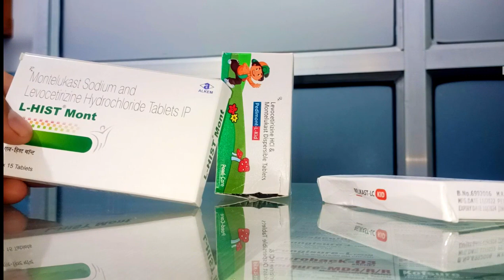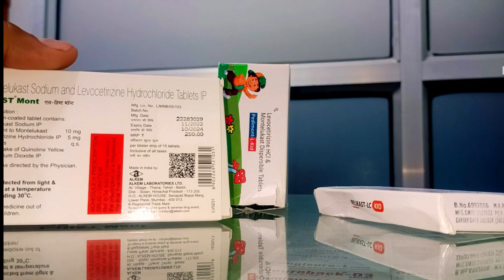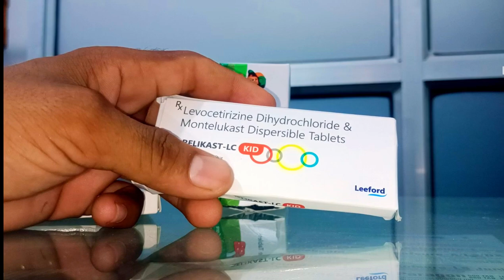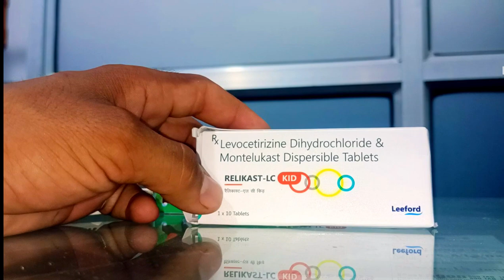एलर्जी जुखाम खांसी नींद ना आना साईड इफेक्ट levocetirizine montelukast dispersible teblet#montelukast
montelukast sodium and levocetirizine hydrochloride tablets uses
montelukast and levocetirizine
levocetirizine montelukast use in hindi
montelukast 10 mg tablet
montelukast and levocetirizine tablets
montelukast
montelukast sodium and levocetirizine hydrochloride tablets ip
levocetirizine montelukast tablet
levocetirizine tablet
levocetirizine and montelukast tablet
levocetirizine montelukast dispersible lc kid relikast-lc
health care of India
health care chanale
health
madicine kid's
kid's teblet
montair lc tablet
montair lc kid syrup
odimont-lc kid tablet use
odimont-lc kid tablet dose
odimont-lc kid tablet review
montair lc kid tablet used for
how to use montair lc kid tablet
odimont-lc kid tablet use in hindi
odimont-lc kid tablet uses in hindi
odimont-lc kid tablet side effects
montair lc kid
odimont-lc kid tablet kis kaam aati hai
montair lc tablet in hindi
montek lc tablet used for
montek lc kid tablet use
montek lc kid tablet dose